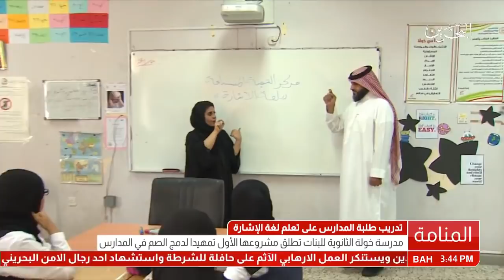البحرين: تقرير: تدريب طلبة المدارس على تعلم لغة الإشارة